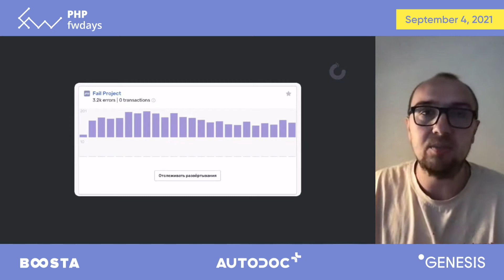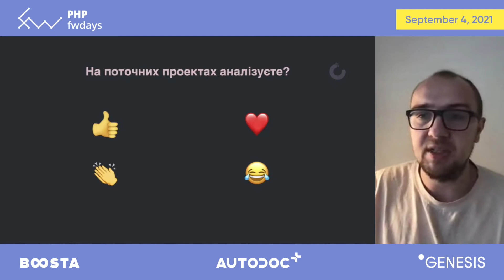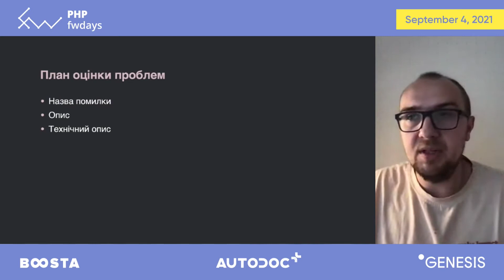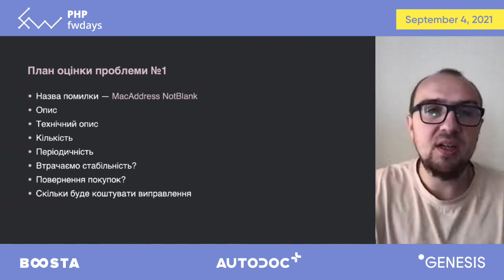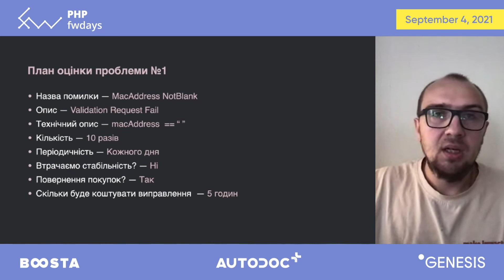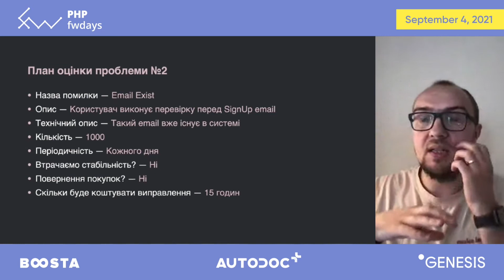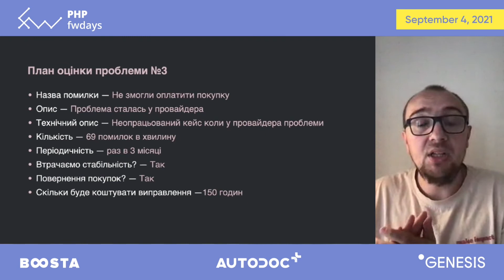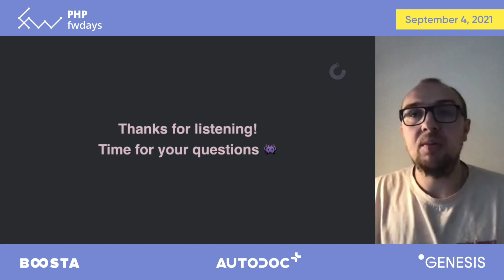Як правильно помилятись [ukr] / Йожеф Гісем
Відео з онлайн-конференції PHP fwdays'21, яка пройшла 4 вересня 2021 року.

Опис доповіді:
- Як жити, якщо система моніторингу сповіщає про тисячі помилок щодня?
- Як пріоритезувати їх?
- Як говорити з менеджером про виділення часу на ці проблеми?

Більше 10 років Fwdays займається організацією масштабних конференцій для розробників таких напрямків: JavaScript, .NET, Python, Data Science, PHP, QA, Highload, Architecture, DevOps, Databases.